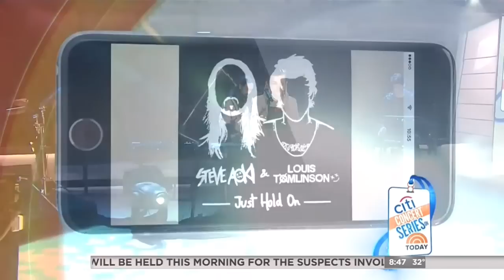Louis Tomlinson - Just Hold On - Live